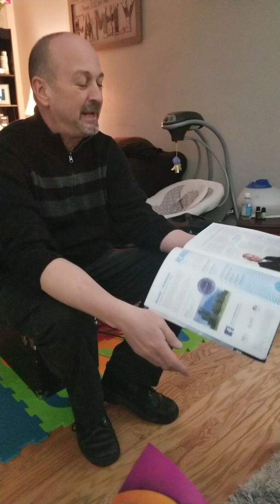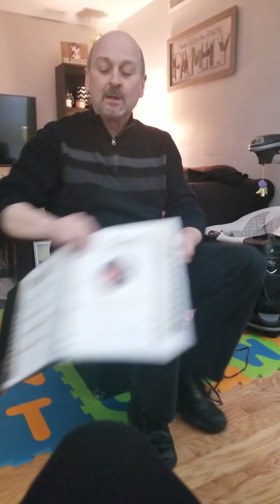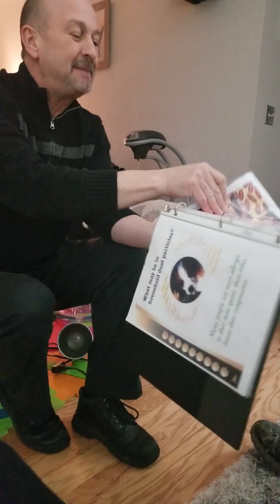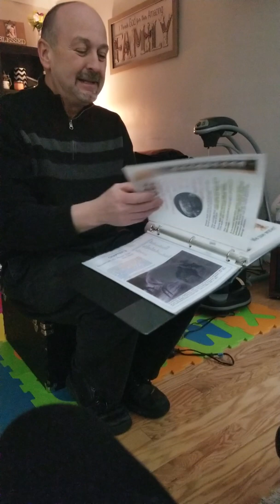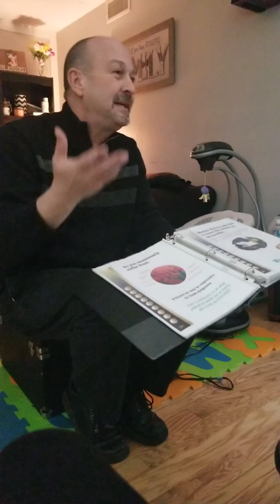Terry Rainbow Vacuum Demo Part 1